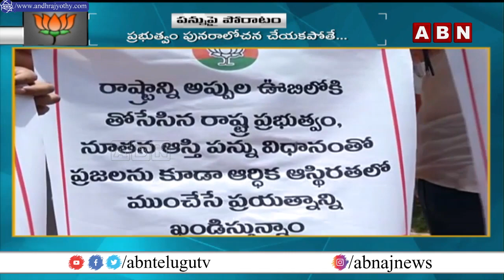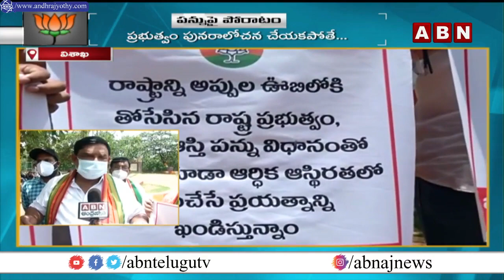BJP Leaders Protest, Demanding govt to withdraw hike in property | ABN Telugu